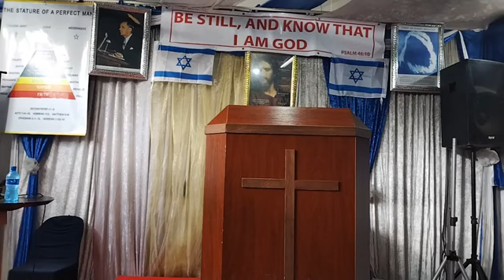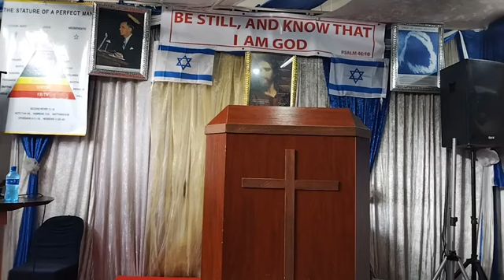APPEL AU SERVICE /CALL FOR SERVICE / Pastor Philip /02 April 2023